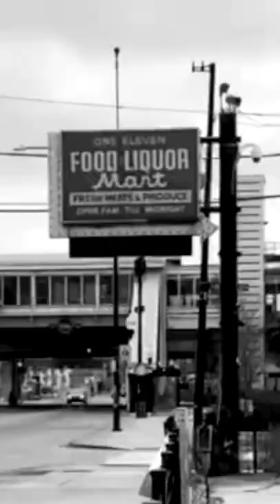“100 CHICAGOS” Streaming 4/1/22